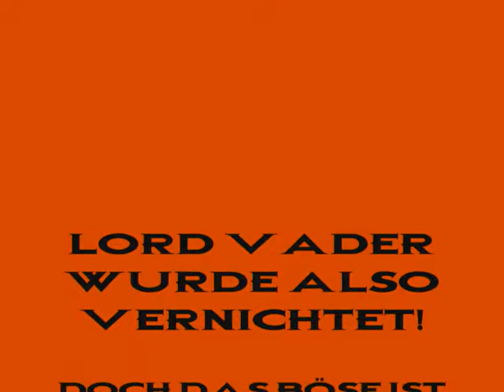Der Krieg der Jediritter.wmv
Dieses Video hat mein damals 8 Jahre alter Bruder gemacht! Schreibt bitte für Comments